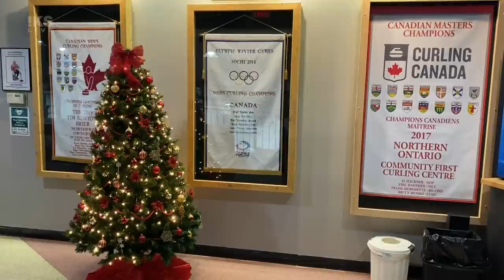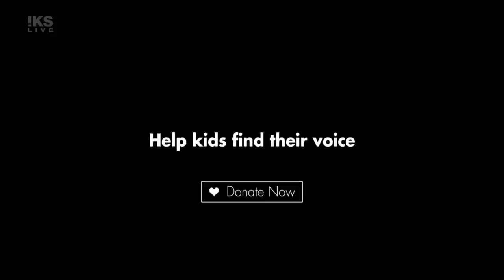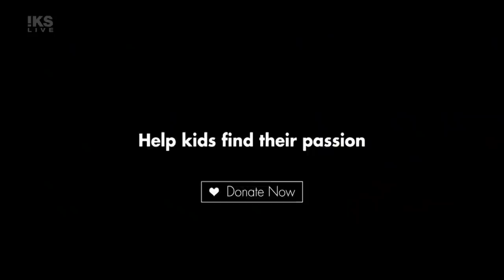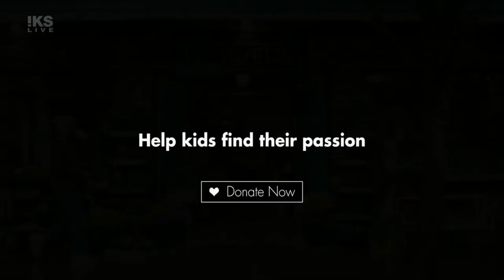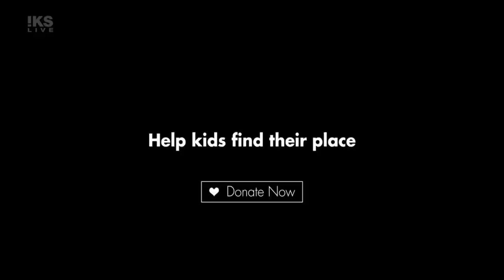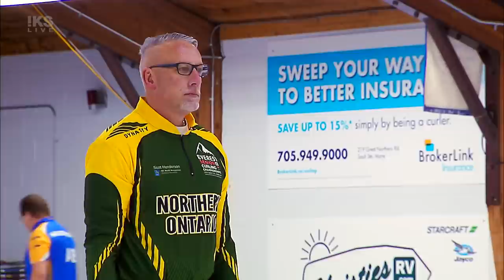2021 Everest Canadian Seniors Curling Championship - Draw 19 - NO vs QC